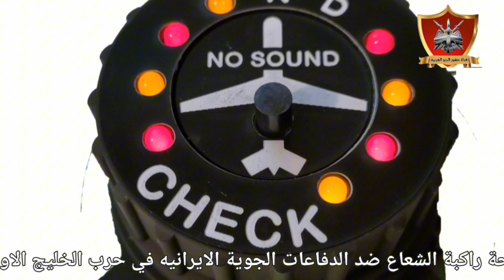استخدامات الحرب الإلكترونية وراكبة الشعاع في مواجهة الدفاعات الجوية الإيرانية@Suqour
استخدامات الحرب الإلكترونية: كيف تؤثر الأسلحة ذات الشعاع في مواجهة الدفاعات الجوية الإيرانية؟@Suqour
في هذا الفيديو، نناقش استخدامات الحرب الإلكترونية في مواجهة الدفاعات الجوية الإيرانية. نلقي نظرة على أنواع الأسلحة ذات الشعاع المختلفة، وكيف يمكن استخدامها لتعطيل أو تدمير أجهزة الرادار والأنظمة الأخرى. كما نناقش التحديات التي تواجه استخدام الحرب الإلكترونية ضد الدفاعات الجوية الإيرانية.
الحرب الإلكترونية هي استخدام التكنولوجيا الإلكترونية لتعطيل أو تدمير أنظمة العدو الإلكترونية. يمكن استخدامها في مجموعة متنوعة من المجالات، بما في ذلك الحرب الجوية والبحرية والبرية.
هناك نوعان رئيسيان من الأسلحة ذات الشعاع: الأسلحة الراديوية والأسلحة الليزرية.
الأسلحة الراديوية: يمكن استخدام الأسلحة الراديوية لتعطيل أجهزة الرادار أو التشويش عليها. يمكن أن يؤدي ذلك إلى إعاقة قدرة العدو على تتبع أهدافه أو إطلاق النار عليها.
الأسلحة الليزرية: يمكن استخدام الأسلحة الليزرية لتدمير أهداف العدو أو إصابتها. يمكن استخدامها لتعطيل أجهزة الرادار أو تدمير الطائرات أو الصواريخ.
هناك عدد من التحديات التي تواجه استخدام الحرب الإلكترونية ضد الدفاعات الجوية الإيرانية.
التطورات التكنولوجية: تستمر إيران في تطوير دفاعاتها الجوية، مما يجعل من الصعب على الأسلحة ذات الشعاع اختراقها.
البيئة: يمكن أن تؤثر البيئة على أداء الأسلحة ذات الشعاع. على سبيل المثال، يمكن أن تؤدي الغيوم والرطوبة إلى تقليل فعالية الأسلحة الليزرية.
التكلفة: يمكن أن تكون الأسلحة ذات الشعاع مكلفة للغاية.
تظل الحرب الإلكترونية أداة مهمة في مواجهة الدفاعات الجوية الإيرانية. ومع ذلك، هناك عدد من التحديات التي تواجه استخدامها بنجاح.
استخدامات الحرب الإلكترونية: كيف تؤثر الأسلحة ذات الشعاع في مواجهة الدفاعات الجوية الإيرانية؟,صقور الجو العربية عمليات جوية وثائقية,الحرب الألكترونية,الأسلحة راكبة الشعاع,الدفاع الجوي,استخدامات الحرب الإلكترونية,الحرب الإلكترونية,الأسلحة ذات الشعاع,الدفاعات الجوية الإيرانية,الرادار,التشويش,الاختراق,التدمير,الطيران العراقي,العراق,الحلبوسي,العراقية,صواريخ خي 28,غزة,إسرائيل,المقاومة الفلسطينية,صدام حسين,لحظة اعدام صدام حسين,محاكمة صدام حسين,اعدام صدام حسين
استخدامات الحرب الالكترونيه والاسلحة راكبة الشعاع ضد الدفاعات الجوية الايرانيه في حرب الخليج الاولى قناة صقور الجو العربية
في بِدايَةِ الحَرْبِ مَعَ إيْران، لَمْ يَكُنْ يَتَوَفَّرُ لَدى القُوَّةِ الجَوّيَّةِ العِراقِيَّةْ مُعَدّاتُ حَرْبٍ ألِكْتْرْوْنِيَّةْ يُمْكِنُها تَأمِيْنُ الحِمايَةِ الإِيجابِيَّةْ لِطائراتِ الضَّرْبَةِ الجَوِّيَّةْ مِنْ مُعَدّاتِ الكَشْفِ وَ الإنْذارِ الإيْرانِيَّةْ، لكن تَوَفَّرَتْ بَعْضُ المُعَدّاتِ الدِّفاعِيَّةِ الرُّوسِيَّةِ القَدِيْمَةْ مِنْ نَوْعِ SPS-141 ذاتِ الفَعالِيَّةِ البَسِيْطةْ و هِيَ تَنْبِيْهُ الطَّيّارْ لِوُجُودِ تَهْدِيْدٍ رادارِيٍّ يَسْتَهْدِفُ طائرَتَهُ و أحْياناً يَخْتَلِطُ الأمْرُ ما بَيْنَ البَثِّ الرادارِي الأرْضِيْ و الجَوِّيْ، و غالِباً ما كان الطَّيّارُ يُبْطِلُ عَمَلَ آخِذاتِ التَّحْذِيْرْ SPO-10 المُرْتَبِطَةِ بِهذهِ المَنْظْوْمةْ كَيْ لا تُسَبِّبَ لَهُ إرْباكاً و هو مُتَّجِهٌ نَحْوَ الهَدَفْ.